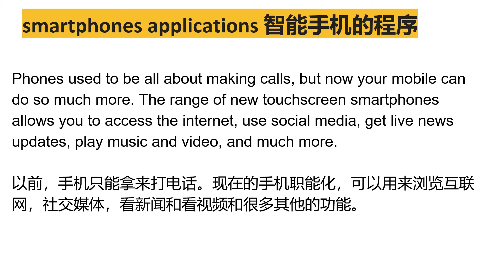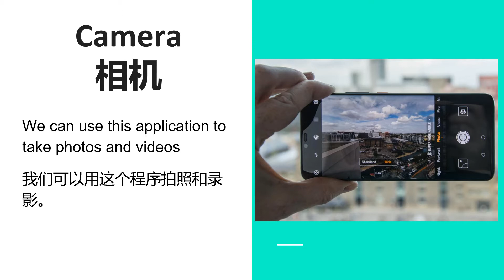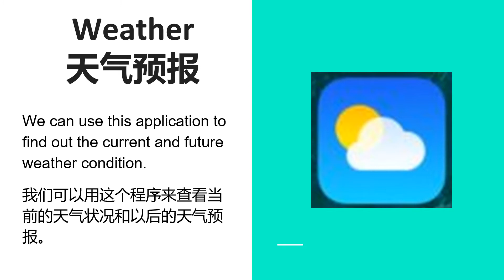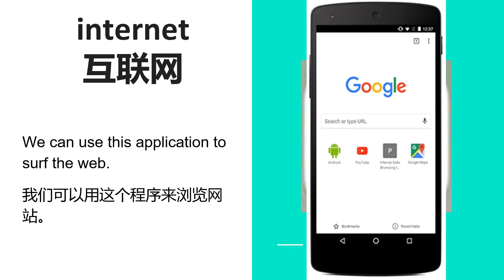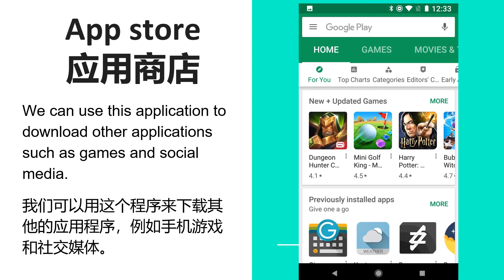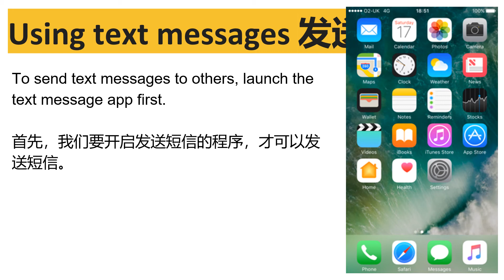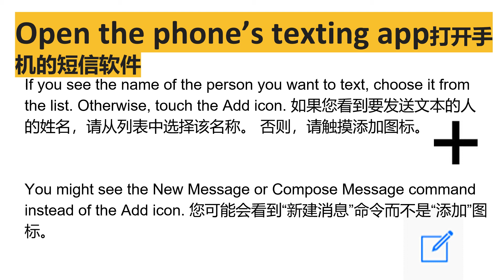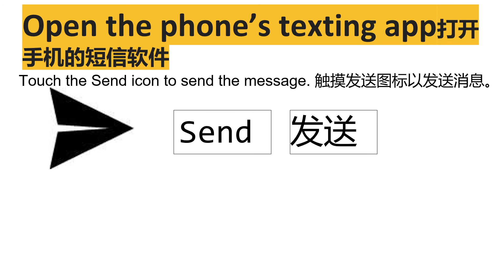Lesson 6: Applications in Smartphone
Basic Mobile Phone Functions E-Learning : Lesson 6